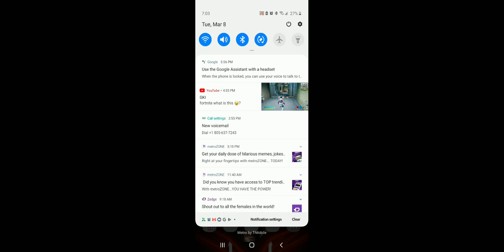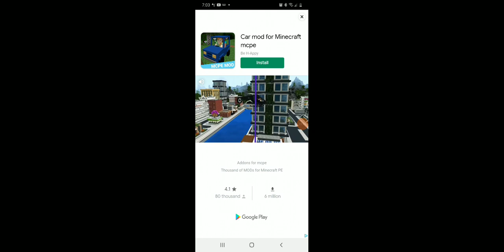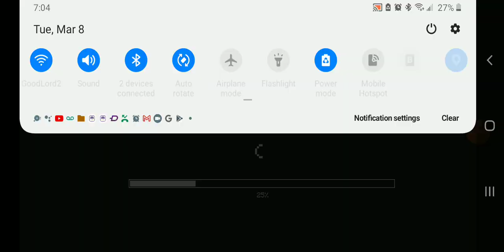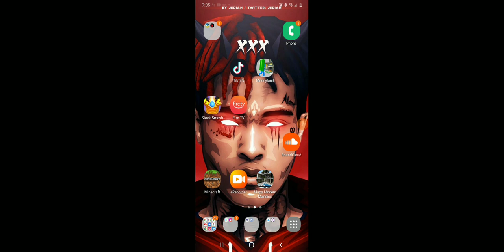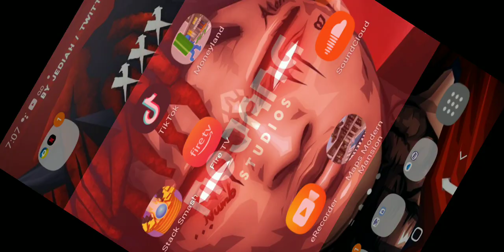March 8, 2022